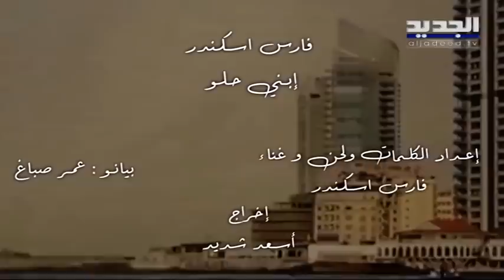فارس اسكندر بأقوى هجوم على الدولة اللبنانية بسبب زيارة ماكرون ويكشف عن ما فعله محمد اسكندر لـ فيروز